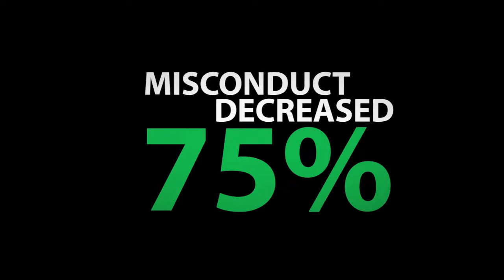The Better Man Exemplifies LEADERSHIP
Delta Sigs are scholars, leaders and gentlemen. Sought after by civic, business and professional leaders. Our brotherhood is recognized and respected for our pursuit of knowledge, intellectual development and the highest standards of principles.